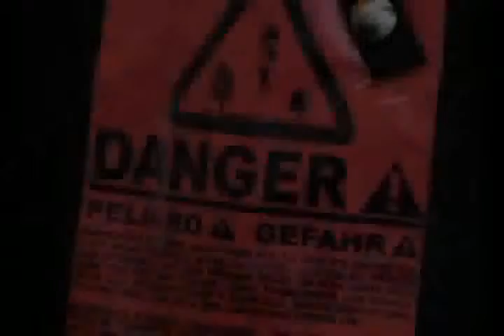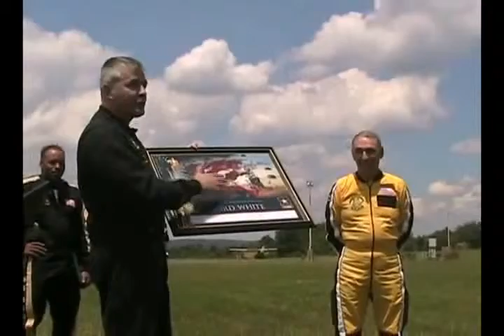Tandem Skydiving with Golden Knights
Mike's invitation to skydive with Golden Knights